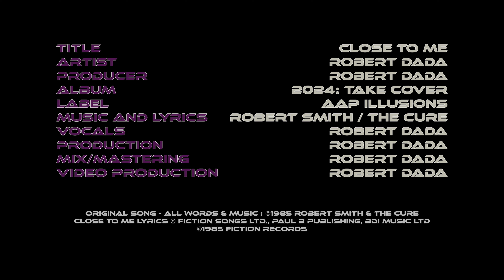"Close To Me" - A music video cover of The Cure's hit by Robert Dada